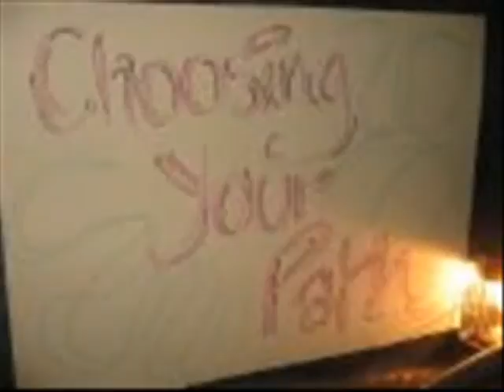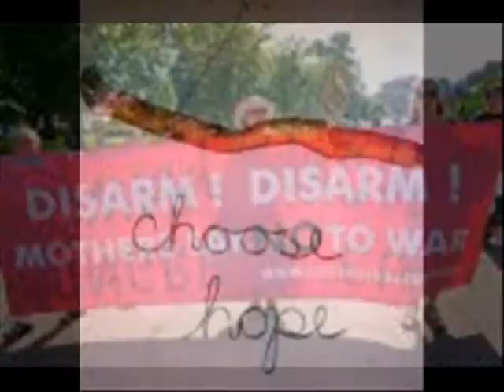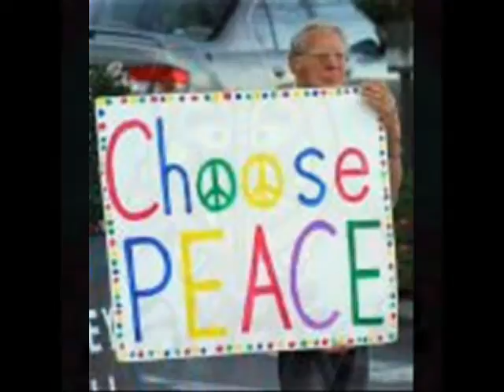"COLOURS PERVADE" Copyright © 2008 - By Stephen James Crowther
This is our 1st video for 2009, Change has come and as we are all uniting together our voice is getting louder. Let's not allow the apathy of the past to colour our future. Let's not allow our children and yes they are all OUR children to be used as pawns to fight wars.
Now is the time to say enough is enough, we can no longer be the audience to the atrocities our children are being subjected to and continue to give priority to our own individual realities.
We say and believe we are one, yet our children are being slaughtered.  Why are we allowing this to continue ? Why are we, the civilians as we are called silent ?

We are the MAJORITY yet we allow ourselves to be the minority.

Lets make 2009 the year of empowerment for humanity, ask yourself what we can let go of to make that happen ? FEAR is what we must abandon and LOVE is what we must embrace.

We love you all and we are grateful to be sharing this journey together, Lets make this happen, no more excuses as to why it can't happen but how it CAN !!

Believe and trust that Peace CAN and WILL prevail, there is no other option open to us.

Stephen and Ariadne Crowther
HQ / Australia

William Brooks
HQ / Australia

Eric Faw aka No2hate
HQ / USA